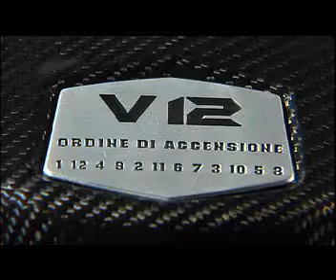2010 Lamborghini new V12 engine (3)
2010 Lamborghini new V12 engine (3). Source: Automobili Lamborghini.